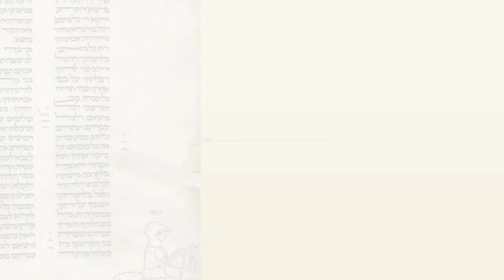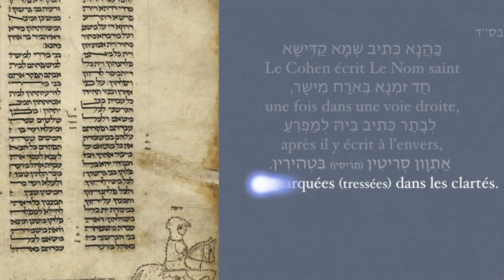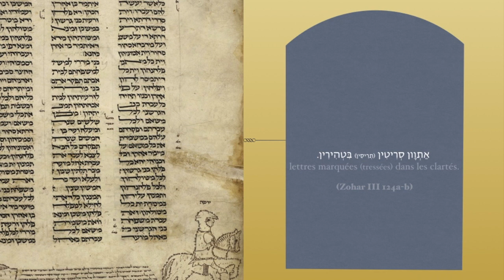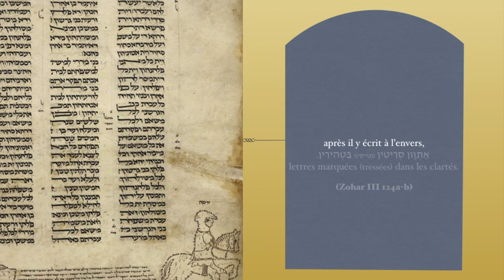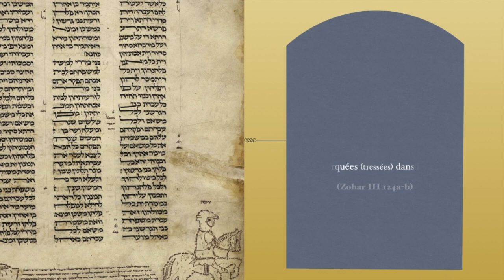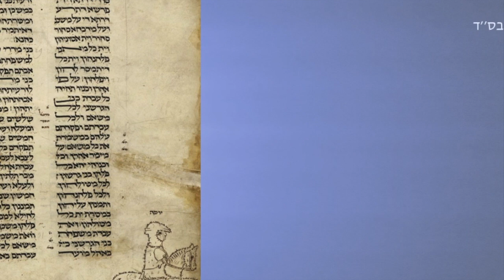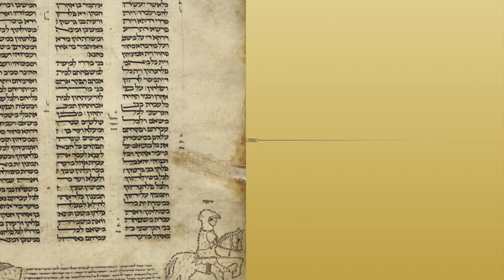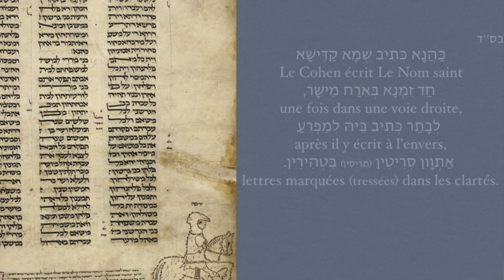Michaël Sebban Zohar Hoq Lé-Israël Nasso Mardi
« Un homme, un homme quand sa femme déviera en parjurant
envers lui un parjure » (Nombres 5, 12).
Le statut de la femme déviante/Sotah et de son époux. La paix apportée par le prêtre/Cohen. Les Noms divins qui rendent lisibles.Zohar III (124a-b)